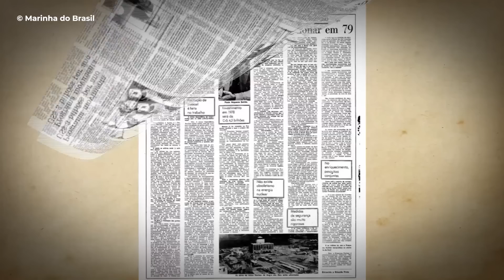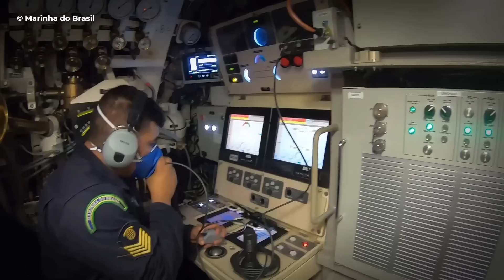CONHEÇA AGORA O SUBMARINO NUCLEAR ALVARO ALBERTO DO BRASIL!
O SN Álvaro Alberto é um projeto de submarino nuclear de ataque, desenvolvido pela Marinha do Brasil e que se encontra em fase de construção, sob responsabilidade da Itaguaí Construções Navais. Faz parte do Programa de Desenvolvimento de Submarinos, inserido na parceria estratégica firmada entre a França e o Brasil em 2009, que também incluiu a transferência total de tecnologia e o apoio à construção de quatro submarinos convencionais da Classe Riachuelo, derivados da Classe Scorpène.

O nome do submarino é uma homenagem ao vice-almirante e cientista da Marinha, Álvaro Alberto da Mota e Silva, responsável pela implantação do Programa Nuclear Brasileiro.

O projeto foi iniciado em 2012, pelo Programa de Desenvolvimento de Submarinos PROSUB, tendo a base de Itaguaí, no Rio de Janeiro, como ponto de desenvolvimento e fabricação de submarinos. De 2010 a 2012, um grupo de trinta e um engenheiros, vinte e cinco oficiais e seis funcionários civis receberam treino e instrução teórica pela DCNS, em Cherbourg. Em 2018, mais de quatrocentos engenheiros brasileiros trabalharam na equipe do projeto do submarino nuclear, originalmente formado pelo grupo que recebeu treinamento na França.

As vantagens de um submarino nuclear em relação a um submarino com propulsão convencional são maior velocidade e autonomia muito mais longa, podendo ficar meses sem necessidade de reabastecimento, evitando emergir periodicamente para a superfície, não comprometendo sua furtividade.